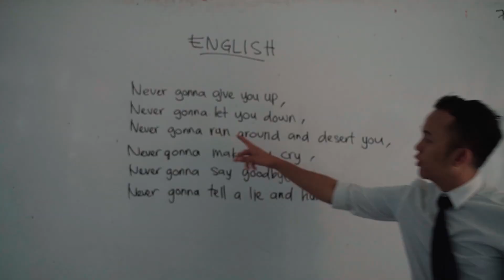Behind The Scenes (BTS) | Mitos Kenangan Zaman Sekolah - Apa Perbezaan ND Filter Dengan Polarizer?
Weh! Korang semua mesti pernah lalui zaman sekolah dulu kan? Mesti banyak kenangan manis dan pahit dilalui. Pelakon ada yang berjambang tapi kena potong ke nak jadi budak sekolah. Kalau nak tahu jangan lupa enjoy kitorang punya Behind The Scenes kali ni penuh dengan ilmu filmmaking!